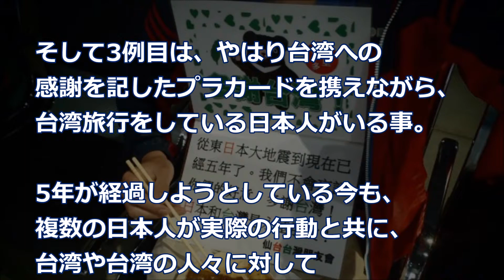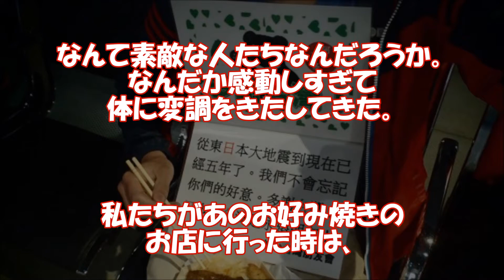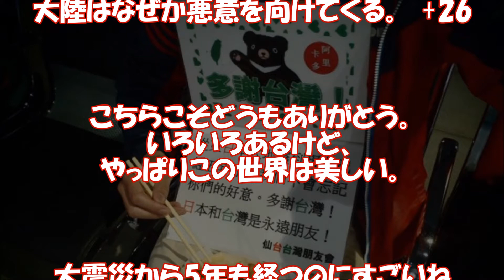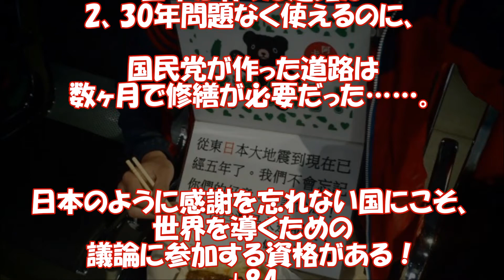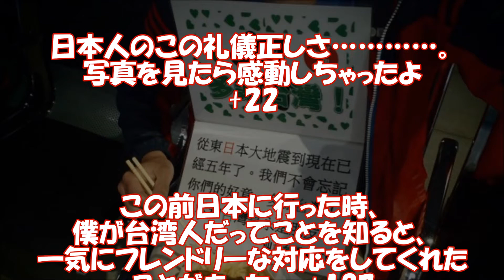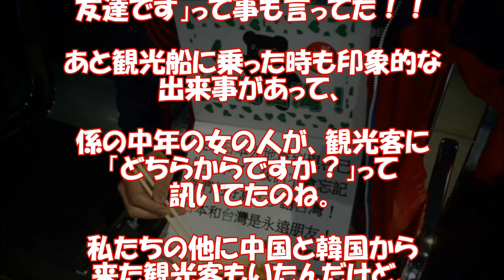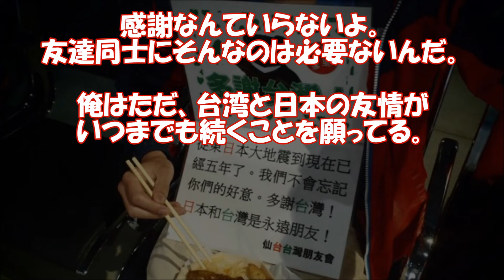海外の反応 台湾の震災支援感謝、日本人の行動に感動！「台湾と日本の友好関係が永遠に続いていきますように。」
2011年3月に起きた東日本大震災からもう5年になりますが、
台湾からの多大な援助に対して今も感謝の気持ちを伝え続ける、
複数の日本人の行動が現在台湾で話題になっています。

【海外の反応】「日本人は本当に優しいな…」 安倍総理の粋な計らいがわかる1枚の写真にフィリピン国民絶賛！【海外が感動する日本の力】

海外の反応「日本で2週間過ごしたら、5kgも太った理由がこれ！」日本食ウマすぎ！日本に来た外国人もビックリの食へのこだわり

【海外の反応】「日本人は本当に優しい！」ドゥテルテ大統領訪日で安倍総理のとった粋な計らいにフィリピン人大感激

海外の反応 イギリス人突然激怒のワケ!?言葉の裏に日本を愛する武士道の精神が息づいていた!?感動衝撃の真相とは?

海外の反応 アメリカ人タクシードライバーが日本円を欲しがる理由とは！？「｢アリガト、アリガト！」満面の笑顔に思わず和んだ！

‹BGM›
煉獄庭園